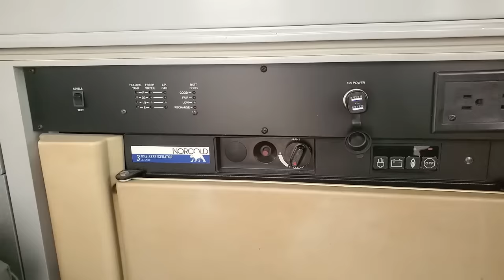Tour of Solo Woman Living in a VW Van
Today we meet Esther who is a happily married woman from South Carolina, but she has itchy feet and is at the point in her life where she wants to start to travel and explore.

~Power Stations
~12V Batteries
~Portable Solar Panels
~Hard Solar Panels
~Gas and Dual Fuel Generators